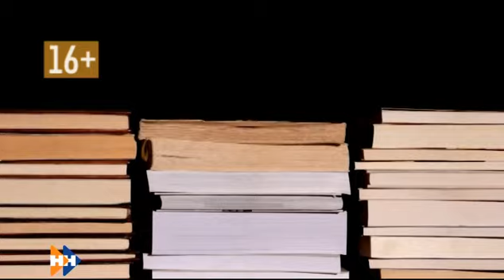Реплика 31.07.15 (16+)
От бюджетников до президентов — в последний день июля подведем первые итоги туристического сезона «двух Алтаев». Судя по статистике, а также светской и политической хронике мы пользуемся большой популярностью. Приятно, между прочим. А вот почему так? Погода? Не только. Обсудим.